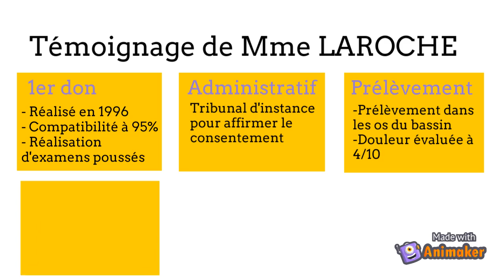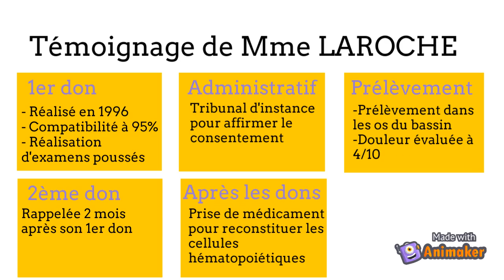2 : Le don de moelle osseuse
Vidéo réalisée par des étudiantes du département GEA Brive de l'IUT du Limousin dans le cadre de leur projet tutoré.